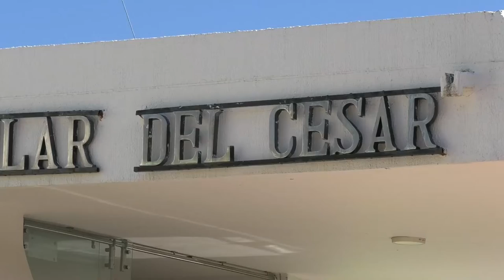CONSEJO DE ESTADO NIEGA DEMANDA DE NULIDAD CONTRA LA ELECCIÓN DEL RECTOR DE LA UPC, ROBERT ROMERO